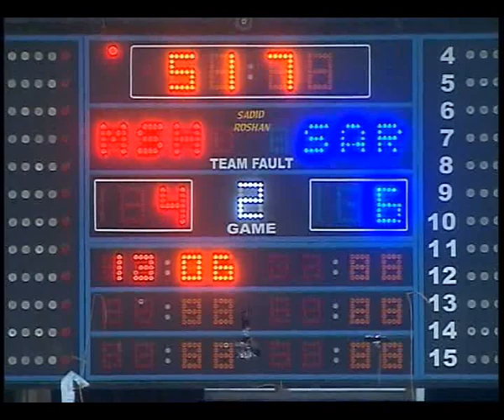Shahrvand sari 8-4 farshara mashhad. Half 2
Iran primaier futsal league 2017